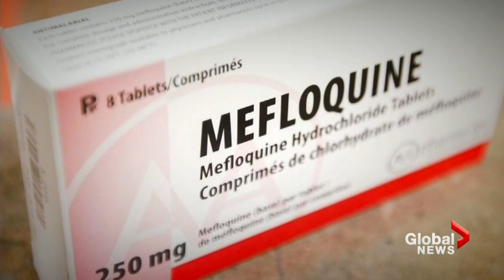Canada Election: Andrew Scheer vows to clear veterans benefits backlog if Conservatives elected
Conservative leader Andrew Scheer says Trudeau's government has failed veterans, and promises that a conservative government will restore the relationship with those who went to war.

Global's Mike Le Couteur has more on the story.